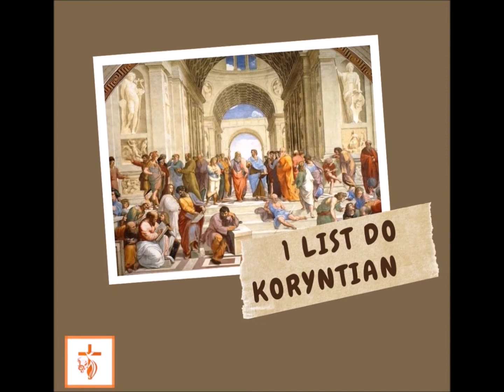Rozdział 7 1 Listu do Koryntian || Nowy Testament w 365 dni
1 List do Koryntian, rozdział 7

(tekst Listu w komentarzu)
czyta Gabriela Mandziuk